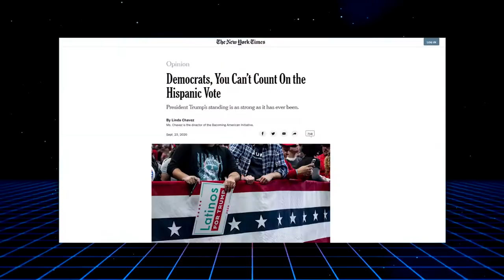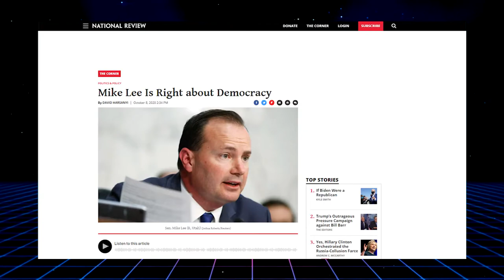LOL WUT: MSNBC Sez The GOP Are Communists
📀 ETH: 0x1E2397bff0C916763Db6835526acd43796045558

📀 BTC: 13dnHJyCaLFgzxXZLSSXhgbqAfioXHo33t

📀 LTC:  LRaNzJD6PmCR7FkqHTuSgiAYkE9GSKG8g8

📀 DASH: XasuQ2cSEuPRSnG47XyShcW9XvM1xh6Em8

⏩ Black Conservative Scolds Black Antifa For Flying Hammer Sickle Flag